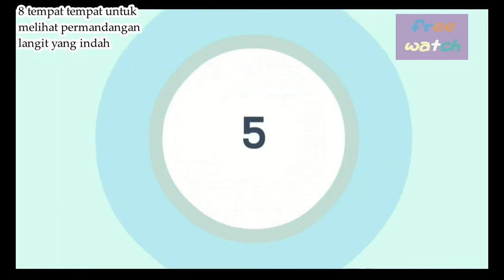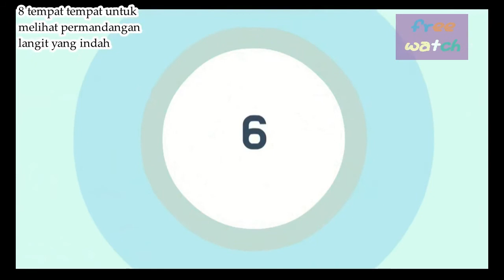8 tempat melihat langit yg indah dimalam hari